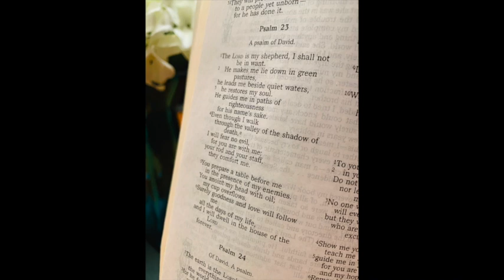Psalm 23, "We're in Good Hands," Akron Grace Church, March 22, 2020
Pastor Les preaches on Psalm 23, the comforting words written by David in the book of Psalms.